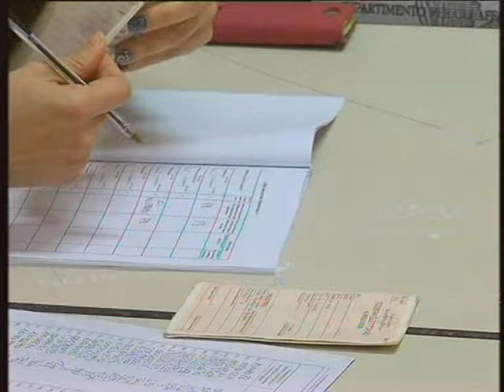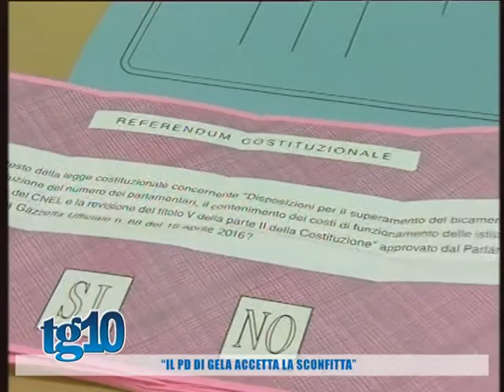''Il Pd di Gela accetta la sconfitta''